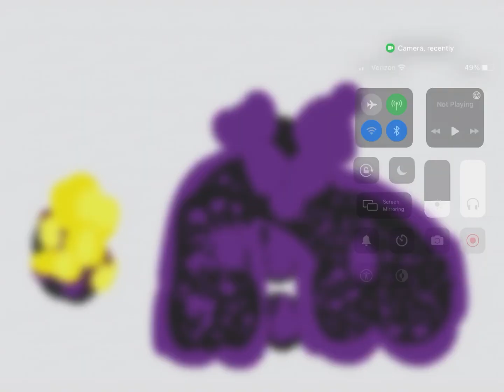JSAB Galaxy Relax Purple Garnet Vore JSAB Yellow Garnet sister vore brother